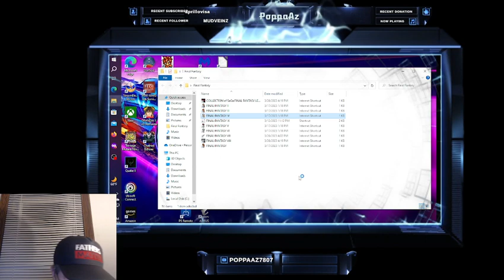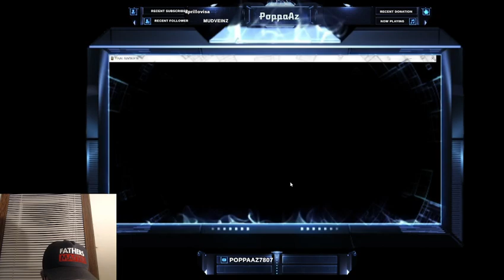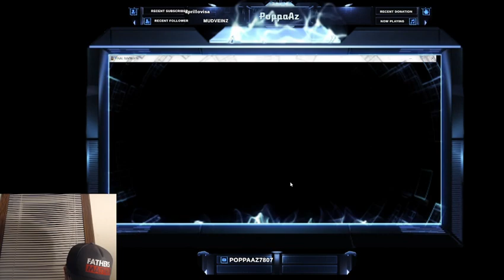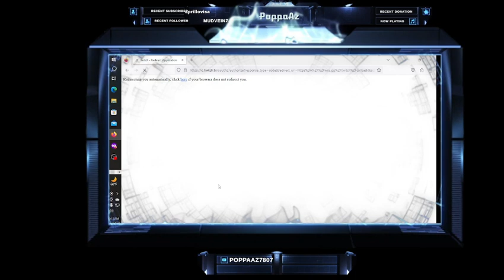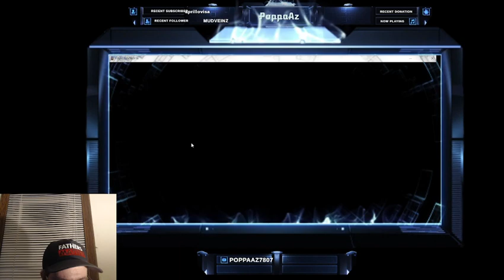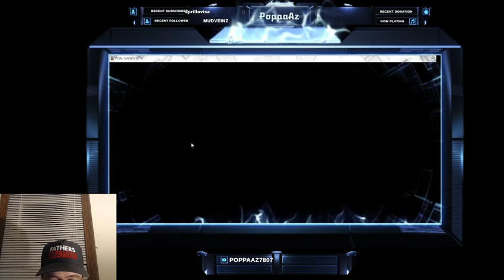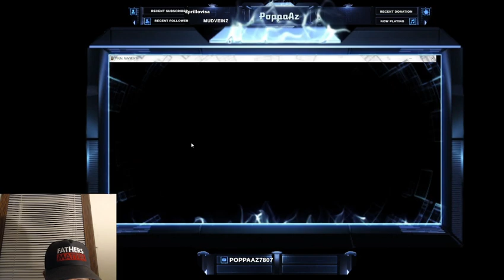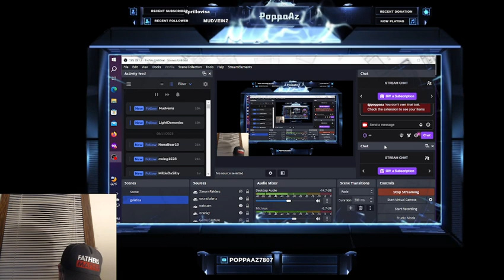FF4 day 2